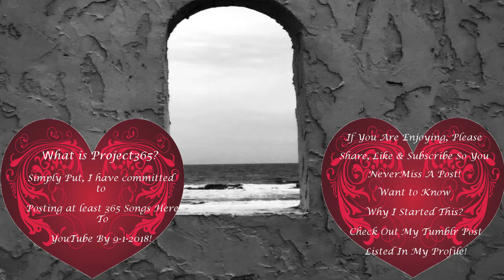TWG7 Sings Total Eclipse Of The Heart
Another song that I have loved like 4-eva man! ;) Seriously though, I hope that you enjoy my version! Over 200 songs so far & 365 will be posted by 9-1-18!